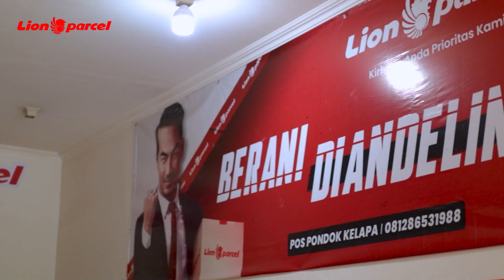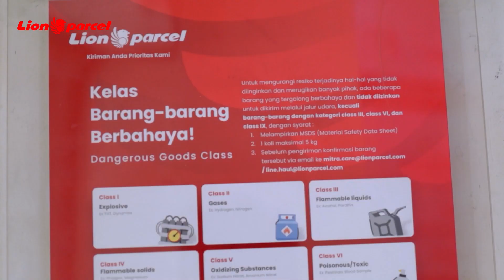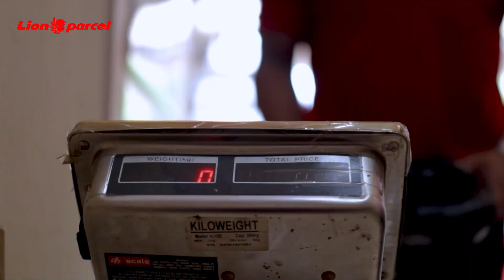Cerita Sukses Mitra Lion Parcel - POS Pondok Kelapa JAKTIM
Sukses di usia muda bukanlah angan-angan. Bisa diraih dengan kerja keras dan kemauan yang tinggi. Sama halnya dengan Dody Hartawan pemilik POS Lion Parcel, Pondok Kelapa Jakarta-Timur yang meraih kesuksesan di usia muda.

Dody Hartawan bergabung menjadi Mitra POS Lion Parcel sejak 2018. Ada banyak keuntungan dan pengalaman yang tidak bisa dilupakan. Selengkapnya, tonton videonya sampai habis ya.

Ada 1 JBL GO Portable Speaker, Total OVO dan Saldo Poin Lion Parcel Rp500.000 untuk 10 orang pemenang.

2. Like dan comment dengan jawab pertanyaan “PENGHARGAAN APA YANG DIRAIH OLEH DODY HARTAWAN?”
3. Jangan lupa sertakan akun Instagram kamu dan hashtag
4. Periode: 27 November - 4 Desember 2021

Makin aktif kamu di Youtube Lion Parcel, makin besar kesempatan untuk menang. Pemenang akan diumumkan di Youtube Community Lion Parcel.

Jangan lupa kirim barang pakai Lion Parcel yang pasti aman, terpercaya dan MURAH!

Untuk lebih lengkap kunjungi atau download aplikasi Lion Parcel di Google Play Store atau Apps Store sekarang yaa~